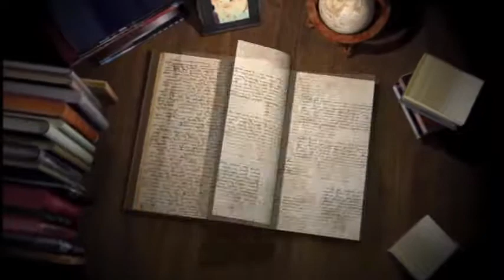18 05 31 pooja chopra Malerkotla